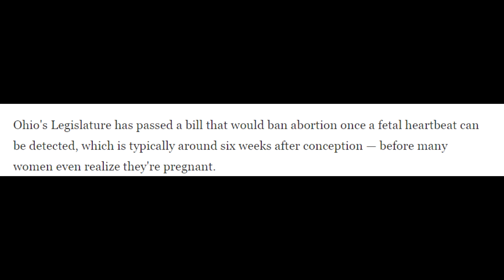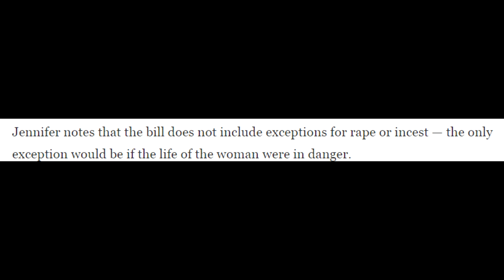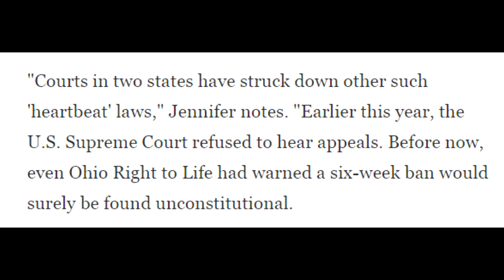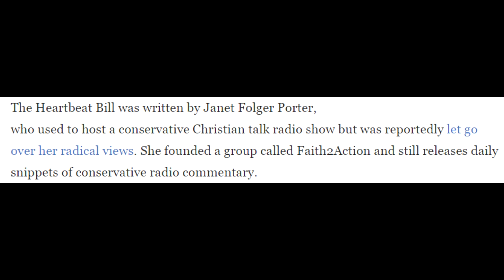Ohio Passes Bill To Ban Abortions After 6 Weeks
Ohio legislature has passed a bill that will ban abortions after 6 weeks. This is a bill that we hope surely will be destroyed by the supreme court or federal and legal challenges. This is clearly unconstitutional according to Roe v Wade and many other recent supreme court hearings on similar laws. Not only does this lower the rights of a woman to do what she wants with her body, but it also is a timeframe which is earlier than when most women know that they are actually pregnant! This is ridiculous, they are essentially banning abortion, because they are unable to get an abortion if they don't even know that they are pregnant! This law must be destroyed!